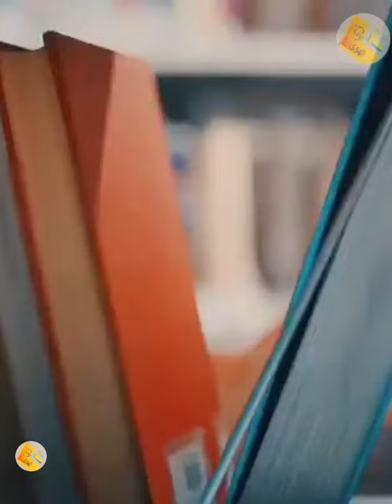الف ليله وليله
ام كلثوم